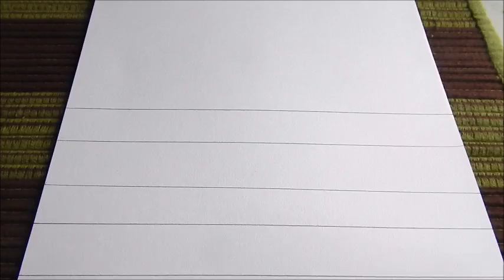Joseys Art School Episode #40 Winter Art Camp Fun Craft Part 4 Teepees Mixed Media Art Lesson